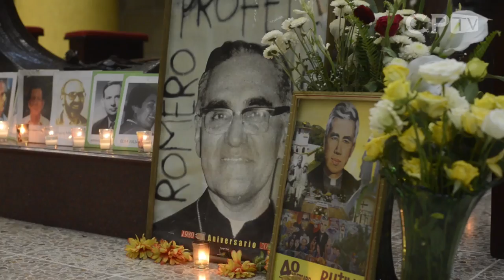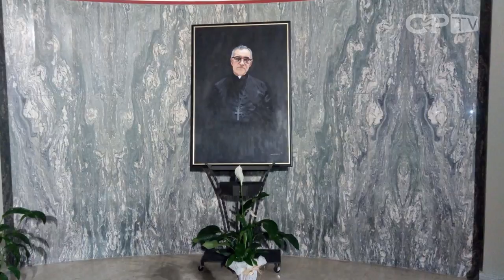Arte, ejemplo y memoria: un retrato para monseñor Romero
Gothy López es una artista salvadoreña de larga trayectoria radicada en Italia. Sus obras son reconocidas a nivel internacional. Gothy fue autora del retrato de monseñor Oscar Romero que está ubicado en la Iglesia Santísimo Sacramento de Roma.